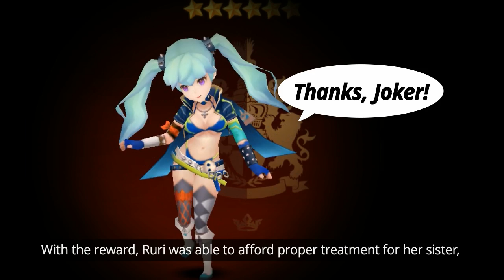Seven Knights Abridged: The Crusaders Pt. 2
Get caught up on the thrilling Seven Knights narrative at a glance!
Today's video will be about the Crusaders' Shane and Espada!